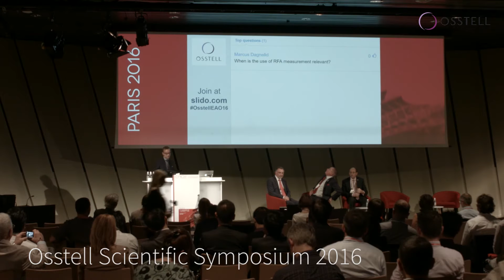When is the use of Osstell and ISQ measurement relevant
Highlight from the panel discussion held at EAO Congress 2016 during the Osstell Scientific Symposium.

Speakers:
Prof. Neil Meredith (AUS)
Dr. Jay P. Malmquist (USA)
Dr. Joerg Neugebauer (DE)
Dr. Marcus Dagnelid (SWE)